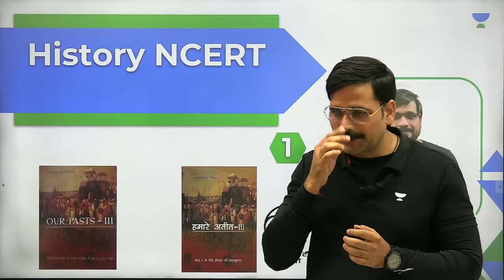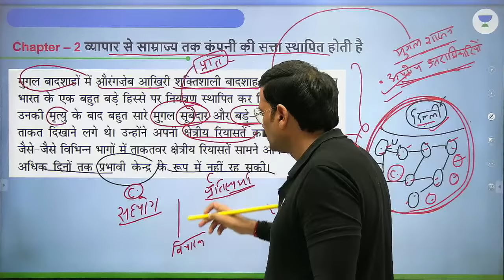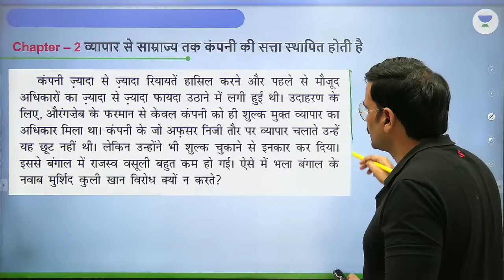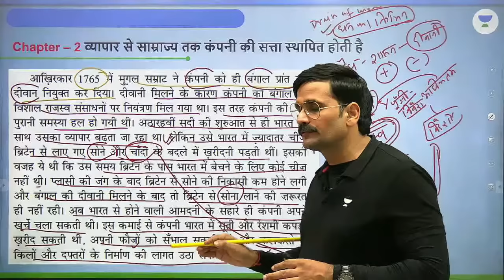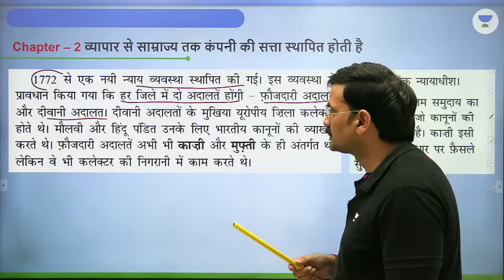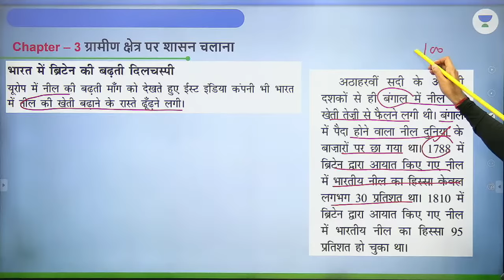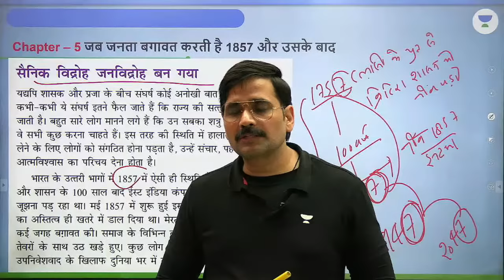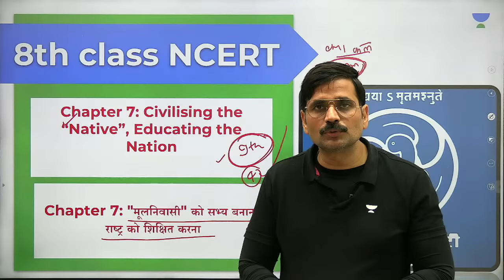L14 | Complete NCERT History Class 8th | NCERT History Marathon | Sunil Singh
In this session, Educator Sunil Kumar Singh will be discussing  NCERT History Class 8th

You can enroll to Unacademy Subscription and get the following benefits:
1. Learn from your favourite teacher
2. Dedicated DOUBT sessions
3. One Subscription, Unlimited Access to Live Online Classes and Videos
4. Real-time interaction with best-in-class teachers
5. You can ask doubts in live online classes
6. Limited students in each Class
7. Download the videos & watch them offline